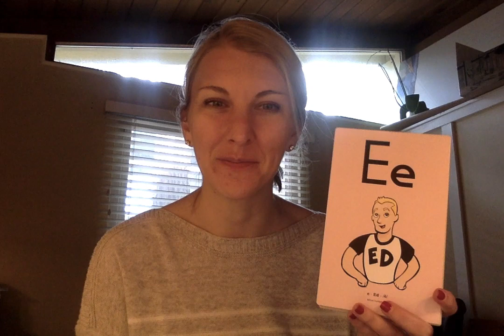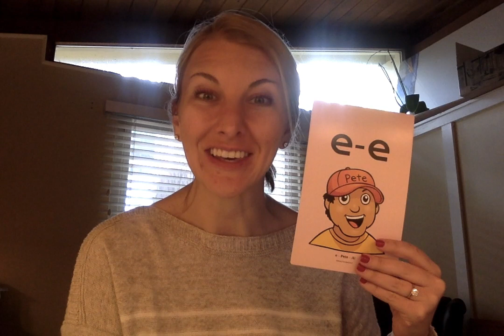Heggerty Primary P.A. Wk 27 - Wed